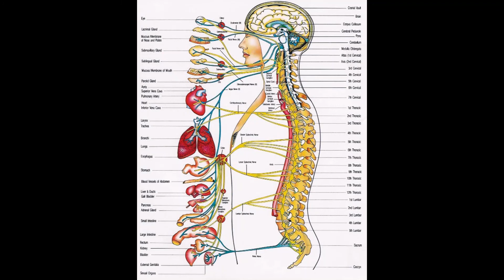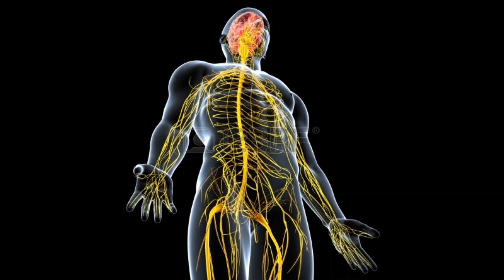Teorie všeho - nervový systém 2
Jak reaguje na nemoc, proč jí odhalíte ještě dřív než test...atd.